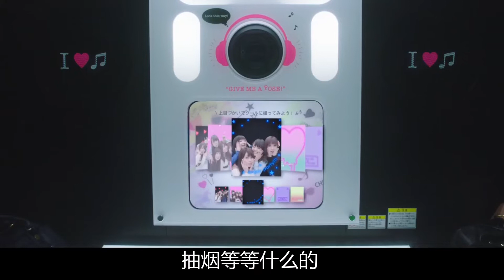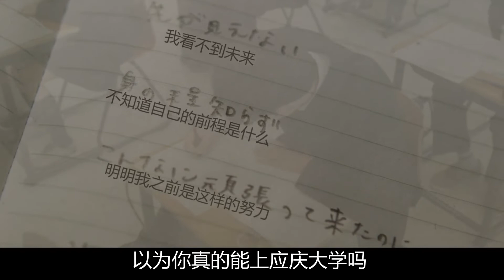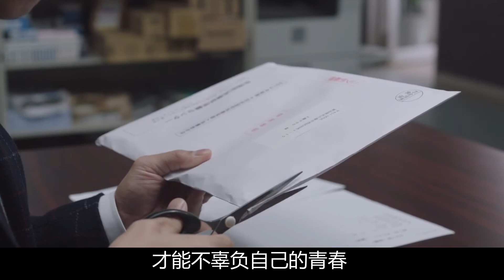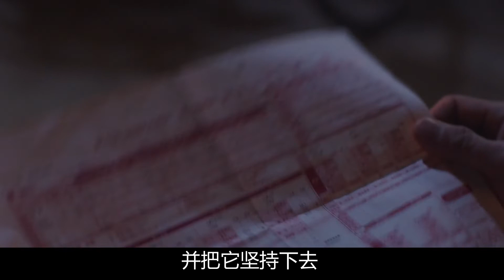最棒的日本励志电影，让人欲罢不能《垫底辣妹》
【精讲电影】频道专注于几分钟解说一部电影。由于电影解说的视频素材来源于电影，如果电影的版权方不希望对您的电影进行解说，请在视频下方留言，频道主会及时删除视频，谢谢理解。